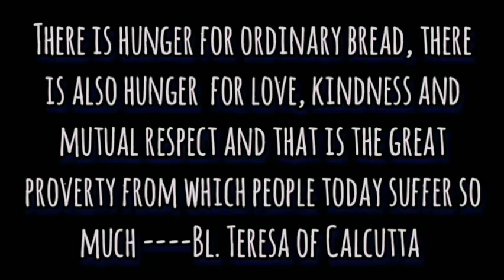the 33rd Maring Catholic congress 2023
the 33rd maring Catholic

congress 2923

small sharing of love with a

Father, sister touring catechist

local catechist and all the leader